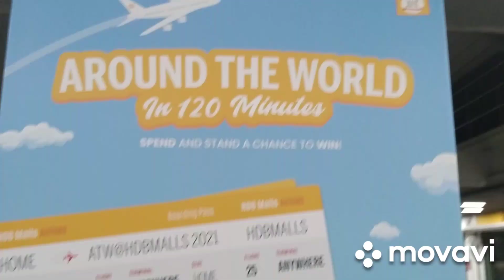dubai open tourist visa & business visa for indians 😊 15 July | Singapore update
dubaivisa2020 # dubai